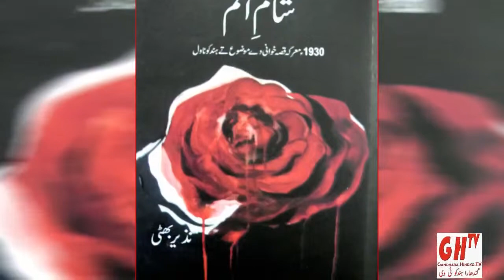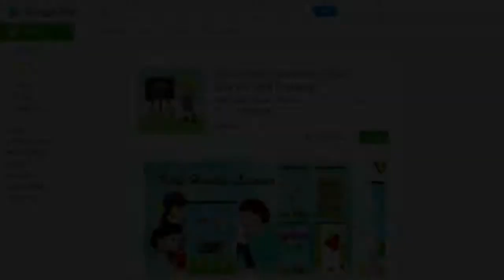Hindko News ہندکو خبراں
Hindko NEWS bulletin18 April 2019